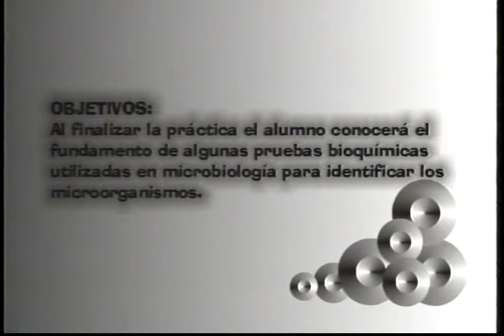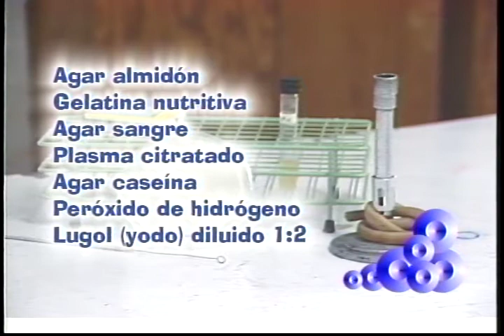PRACTICAS DE MICROBIOLOGÍA 6A